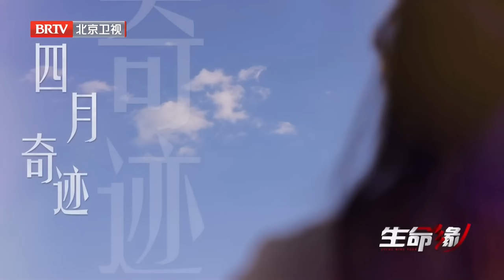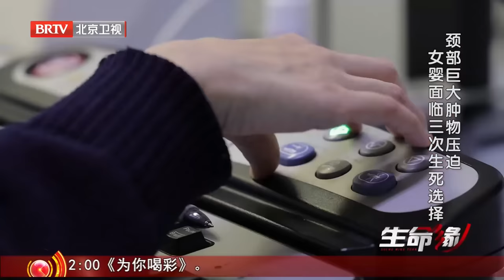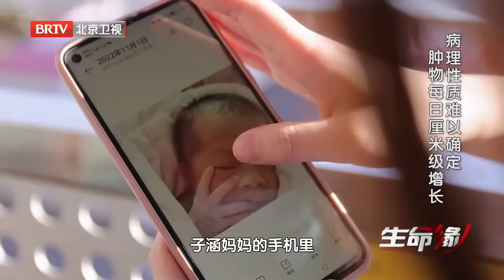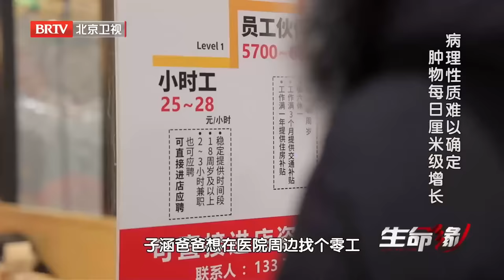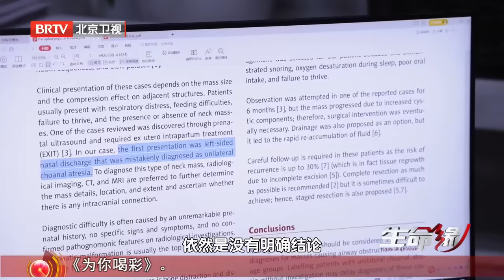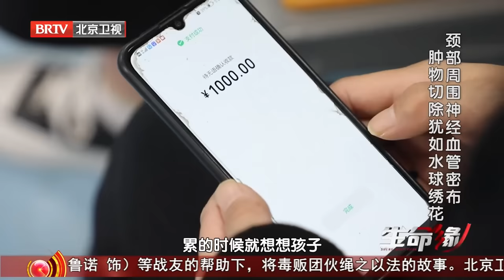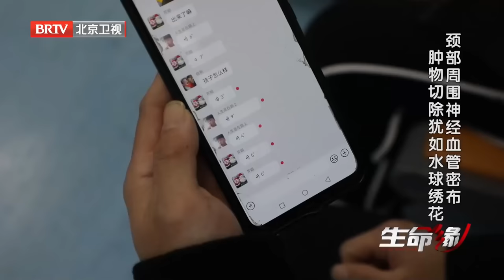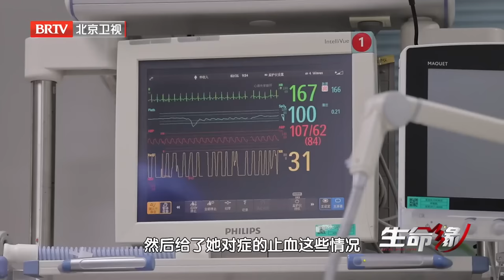「2023最新」4个月大婴儿颈部长出2个脑袋大小的巨大肿物,从出生就没平躺过!【生命缘第13季】